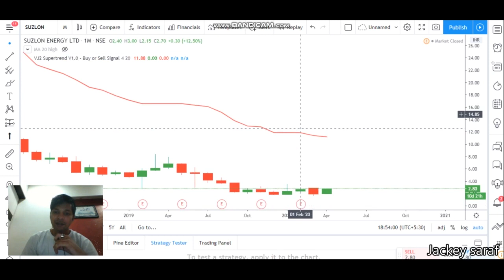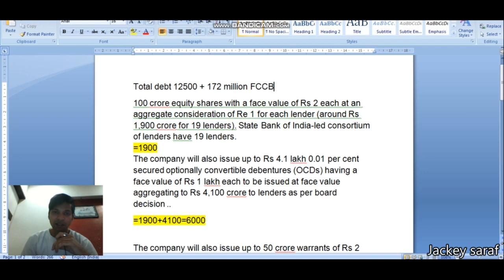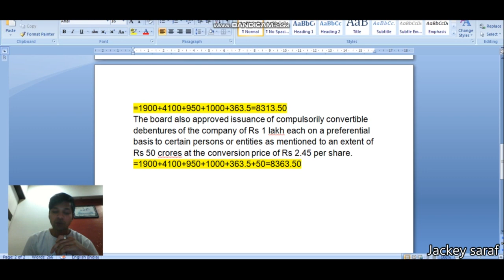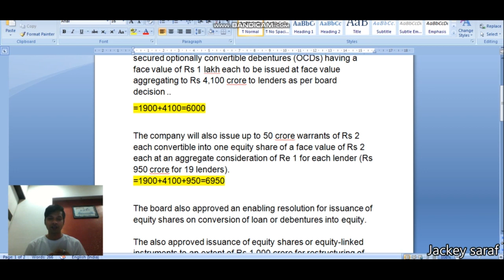Suzlon energy me badi khabar kya kya hone wala hai restructure. Suzlon energy share price analysis.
Long term investment.
Things to know before investing in stock market.
Long term investors should know this.
Wealth creation is not easy..
Important things to know about stock market.
Quick update on BOARD MEETING OF SUZLON ENERGY  limited
Technical analysis of BOARD MEETING OF SUZLON ENERGY  limited. Share price of BOARD MEETING OF SUZLON ENERGY  limited.
 BOARD MEETING OF SUZLON ENERGY  limited share news
 BOARD MEETING OF SUZLON ENERGY  limited share latest news
 BOARD MEETING OF SUZLON ENERGY  limited share review
 BOARD MEETING OF SUZLON ENERGY  limited share analysis
 BOARD MEETING OF SUZLON ENERGY  limited share technical analysis
 BOARD MEETING OF SUZLON ENERGY  limited share future
 BOARD MEETING OF SUZLON ENERGY  limited share buy or sell
 BOARD MEETING OF SUZLON ENERGY  limited share update

Share price analysis of BOARD MEETING OF SUZLON ENERGY  limited
What to do in BOARD MEETING OF SUZLON ENERGY  limited. Technical indicators used macd supertrend and channel
Buy sell or hold as per your own views this video is just to tell you about BOARD MEETING OF SUZLON ENERGY  limited technical.
Fundamentals of BOARD MEETING OF SUZLON ENERGY  limited is not in this video its only about the technical and the share price.
This video answers a few question about BOARD MEETING OF SUZLON ENERGY  limited such as
What to do in BOARD MEETING OF SUZLON ENERGY  limited? Buy sell hold.
News update
Stock Market,
Upcoming IPO,
Share Market,

Outcome of Board meeting.
Silver Price,
Nifty 50,
Nifty Bank
 BOARD MEETING OF SUZLON ENERGY  limited news
 BOARD MEETING OF SUZLON ENERGY  latest news update
 BOARD MEETING OF SUZLON ENERGY  latest analysis
 BOARD MEETING OF SUZLON ENERGY  share price analysis
 BOARD MEETING OF SUZLON ENERGY  limited update
Technology innovation leadership